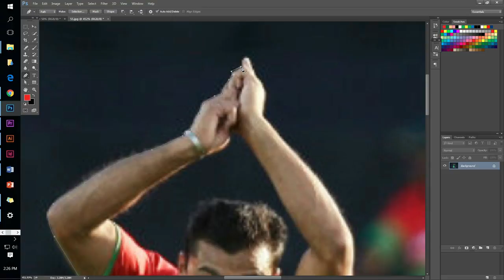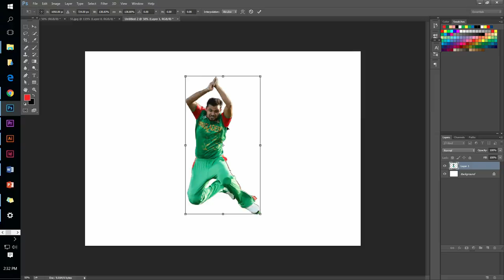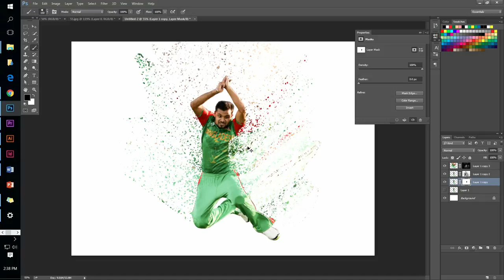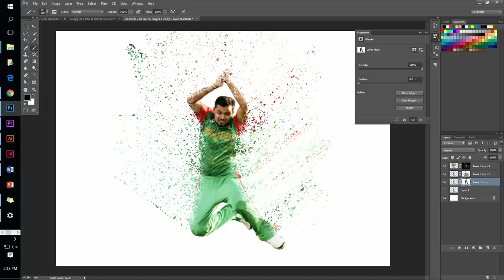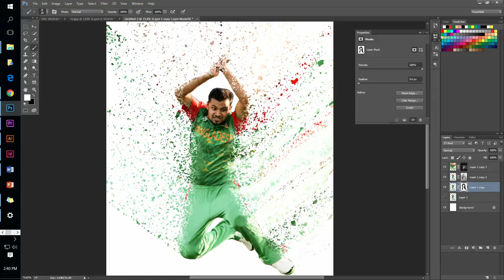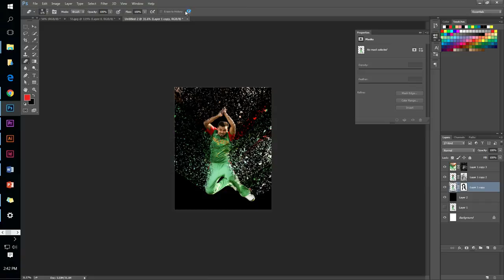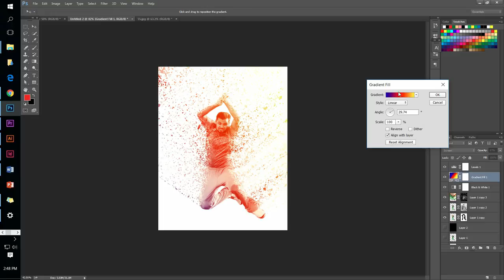Mash Photo Edit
Manipulation,